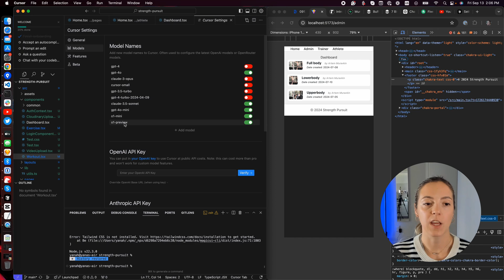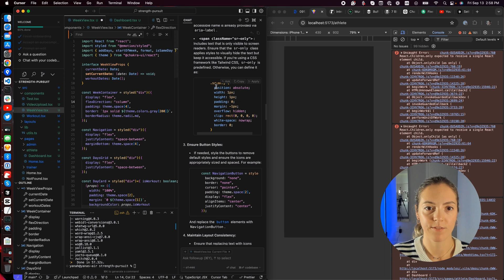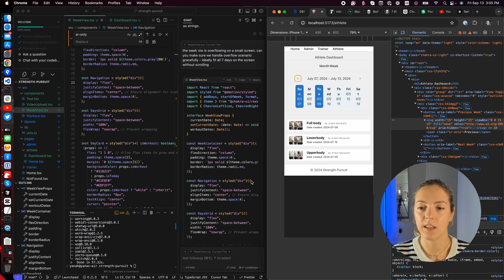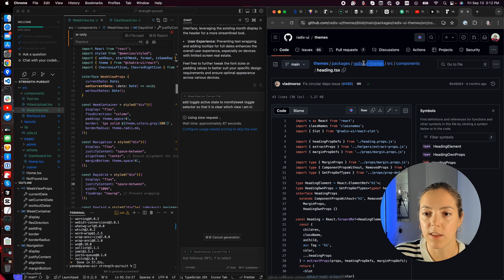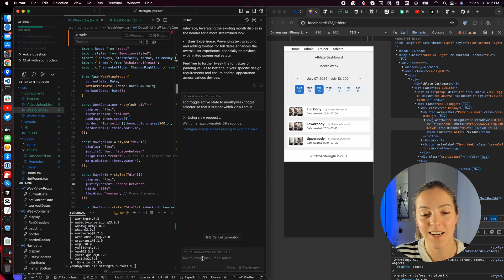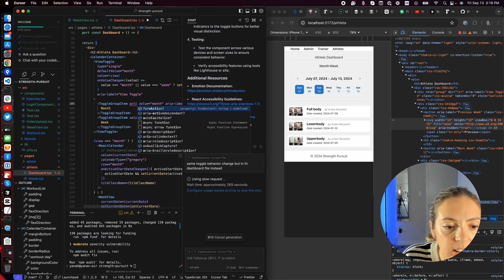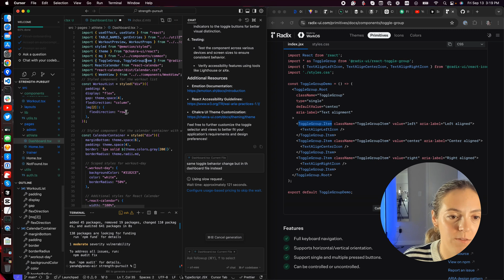How Cursor AI is Revolutionizing Frontend Development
Join me, as I dive into using OpenAI's newly released O1 preview model with the Cursor AI development environment. Discover the step-by-step process of integrating and customizing a calendar view within a workout app, including handling dependencies, implementing React components, and dealing with accessibility and design challenges. Learn from my insights and troubleshooting tips as I navigates the capabilities and limitations of the O1 model within Cursor AI.

00:00 Introduction and Overview
00:09 Setting Up the O1 Preview Model
00:52 Initial Challenges and Solutions
01:22 Implementing the Calendar Component
02:25 Debugging and Refining the Calendar
04:33 Customizing the Week View
08:08 Details: updating Previous.Next buttons (keeping them accessible)
12:00 Details: Making Week View responsive
14:21 Details: Toggle view selector still missing "active" status
17:58 Concluding Thoughts and Future Plans